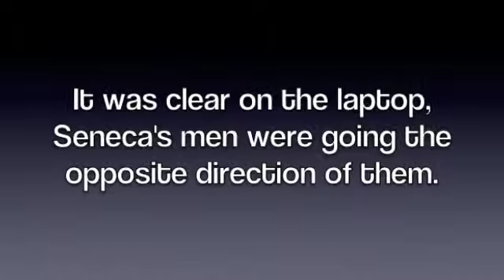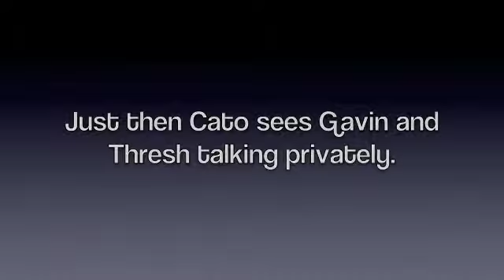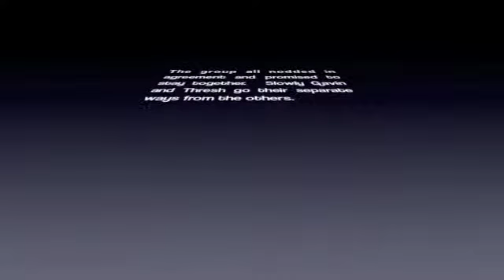"We Must Destroy the Capitol" Part 34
SURPRISE! So as you can see I am FINALLY updating the story that I have ignored for so long. One main reason was because my old editing program closed so I didn't have anything to edit my videos for a long time. But I found this one my own computer had installed, so here it is! I hope everyone will come back to reading this and if it does well I will continue with it. Oh and also please no stealing my material!

Thanks!